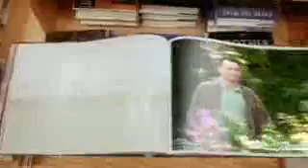Anyone At All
Performed by Carole King
Written by Carole King & Carole Bayer Sager
Music From The Motion Picture Original Soundtrack (Music From And Inspired By The Motion Picture) "You've Got Mail" (1998)